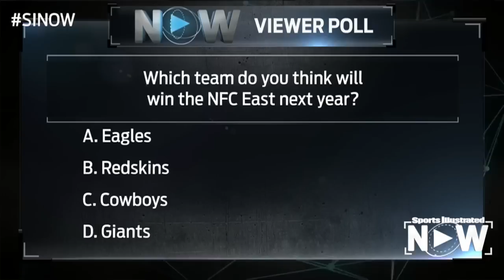Eagles Player Todd Herremans Defends NFL Locker Room Culture | Sports Illustrated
On Wednesday's SI Now, Philadelphia Eagles guard Todd Herremans says he agrees with teammate Connor Barwin's article on the MMQB, where he says the Dolphins' locker room does not represent the rest of the NFL.